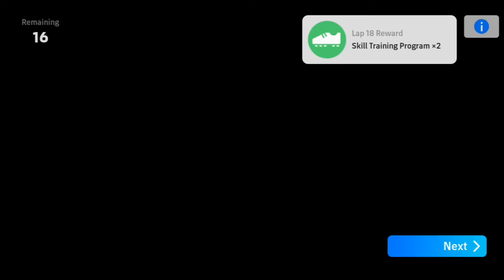TRY THIS GOALKEEPER TO RANK UP IN DIVISIONS🤯🔥 | 100 RATED M TER STEGEN 😮‍💨🧤 | EFOOTBALL™ 2024 MOBILE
Do support & give a thumbs up👍🏻 because your support motivates me to enhance my contents more creative & also pushes me to deliver the best contents for all my loving subscribers. Thank You x Enjoy 🥰

Love You All - IGLESIAS GAMING ! ❤️